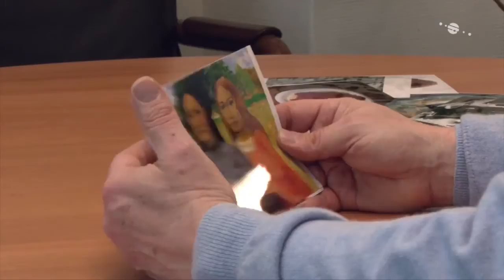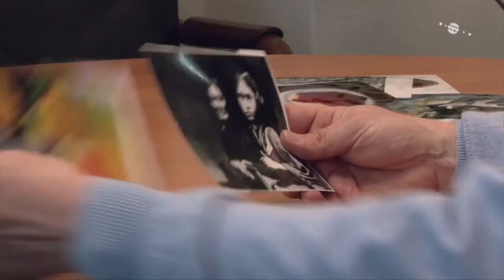Das Recht am Bild - Blende 8 - Folge 23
Beim Fotografieren muss man nicht nur das Recht von anderen beachten, man hat auch eigene Rechte -- und zwar an den eigenen Bildern. Diese Folge von »Blende 8« dreht sich um Urheber- und Nutzungsrechte für Fotografen.

Wichtiger Hinweis:
Um Ihre Fragen zum Thema zu stellen, nutzen Sie bitte ausschließlich die Kommentarfunktion unterhalb der Folge auf unserer Podcast Wenn Sie Herrn Koch direkt kontaktieren – beispielweise per E-Mail oder über seine Website –, können Ihnen ggf. Kosten für eine Rechtsberatung entstehen. Im Rahmen des Podcasts kann keine umfassende Rechtsberatung geleistet werden. Wir bitten um Ihr Verständnis.